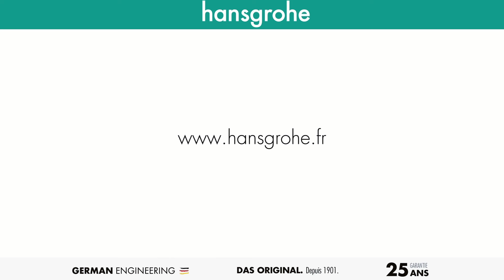Anniversaire iBox - 15 ans Installateur sanitaire 2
Cette vidéo présente le témoignage d'un installateur sanitaire sur son  utilisation de l'iBox et son avis sur le produit.
Retrouvez tous les autres témoignages des experts sanitaire sur notre chaine YouTube